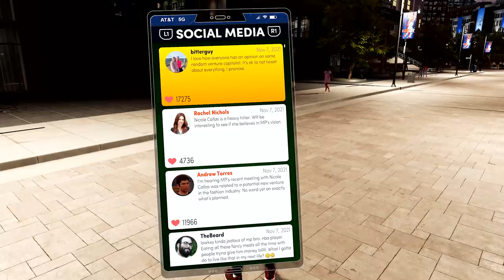NBA 2K22 My Career PS5 - Funding for Fashion Label! EP 18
Splash the like button for more NBA 2K22 My Career Vids!